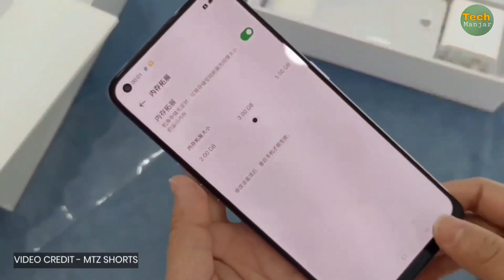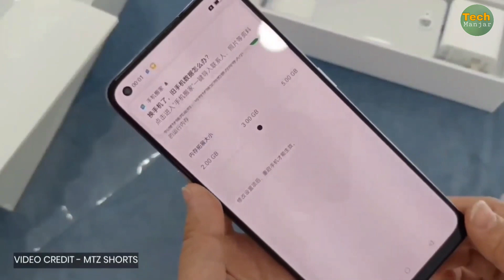OPPO A96 5G - First Look Design | Launch Price Confirm | Specification Features | A96 Unboxing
Smartphone reviews which I will talk about specs, design and overall user experience. There will also be lots of concept smartphone talk and provide details on leaks and rumors. Many different and unique technology videos. Will be uploading almost everydapy! Oppo A96 5G

Oppo Best Upcoming Smartphone Official Confirmed oppo Budget Price India Launching Oppo A96 Design Premium Quality by oppo
Oppo A96 6.5 inch FHD+ 60Hz OLED Display OPPO A96 5G Prosser Snapdragon 695 5G
Oppo A96 5G 48MP Primer Lens 2MP Dep sensor
Oppo A96 5G 4500mAh Battery 33W Charger
Oppo A96 in Display Fingerprint
oppo A96 Full Details information

Question About
Oppo A96 5G
Oppo A96 5G First Look
Oppo A96 5G full Review
Oppo A96 Price
Oppo A96 5G Specification
Oppo A96 Camera Test
Oppo A96 Gameing Test
Oppo A96 All Features
Oppo A96 Budget Price
Oppo A96 Launch Date in India
Oppo Reno 7 first look
Oppo Reno 7 Pro Launch Date
Oppo Reno 7 Specification
Oppo Reno 7 Test
Oppo F22 Pro Specification
Oppo F22 First Look design
Oppo F22 Pro 5G Lunch Date

Dil

Dil